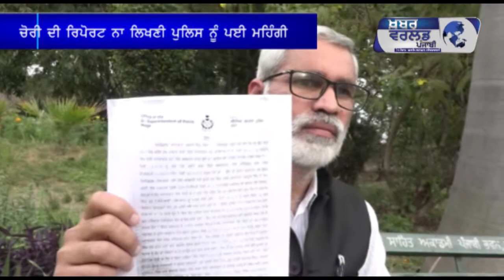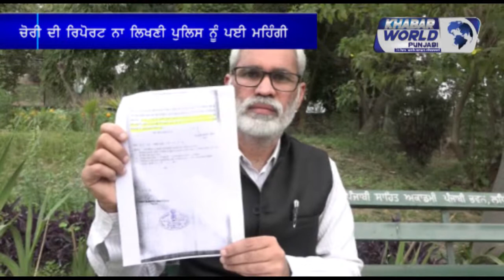Mobile ਚੋਰੀ ਦੀ report ਨਾ ਲਿਖਣੀ ਪੁਲਿਸ ਨੂੰ ਪਈ ਮਹਿੰਗੀ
ਸਾਨੂੰ ਅਕਸਰ ਸੁਣਨ ਚ ਆਉਂਦਾ ਹੈ ਕਿ ਪੁਲਿਸ ਛੋਟੀ ਮੋਟੀ ਵਾਰਦਾਤਾਂ ਦੇ ਲਈ ਕਦੇ ਵੀ ਐਫਆਈਆਰ ਦਰਜ ਨਹੀਂ ਕਰਦੀ, ਅਜਿਹਾ ਹੀ ਕੁਝ ਮਾਮਲਾ ਜਲਾਲਾਬਾਦ ਦੇ ਰਹਿਣ ਵਾਲੇ ਹਰਪ੍ਰੀਤ ਸਿੰਘ ਦੇ ਨਾਲ ਹੋਇਆ ਜਦੋਂ ਉਨ੍ਹਾਂ ਦਾ ਮੋਬਾਇਲ ਦਫਤਰ ਚੋਂ ਹੀ ਚੋਰੀ ਹੋ ਗਿਆ, ਪਰ ਪੁਲਿਸ ਨੂੰ ਇਸ ਗੱਲ ਦੀ ਜਾਣਕਾਰੀ ਨਹੀਂ ਸੀ ਚ ਇੱਕ ਰਿਪੋਰਟ ਨਾ ਲਿਖਣੀ ਉਨ੍ਹਾਂ ਨੂੰ ਇੰਨੀ ਮਹਿੰਗੀ ਪਵੇਗੀ ਕਿ ਉਸ ਦਾ ਹਰਜਾਨਾ ਵੀ ਪੁਲਿਸ ਨੂੰ ਆਪਣੀ ਜੇਬ ਤੋਂ ਹੀ ਦੇਣਾ ਪਵੇਗਾ ਕੀ ਹੈ ਪੂਰਾ ਮਾਮਲਾ ਦੇਖੋ ਇਸ ਰਿਪੋਰਟ ਚ...

Khabarworldpunjabi is a web tv containing current affairs and social news coverage from Punjab region. For More News and Coverage Contact KWP Team at 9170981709 .